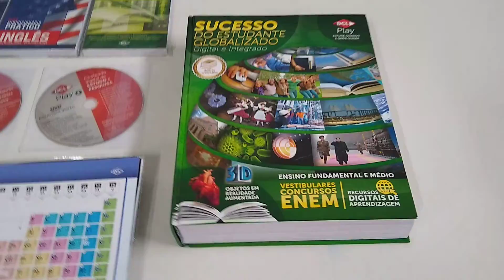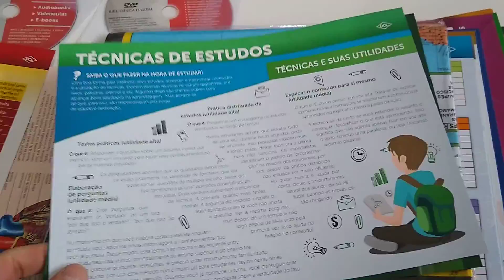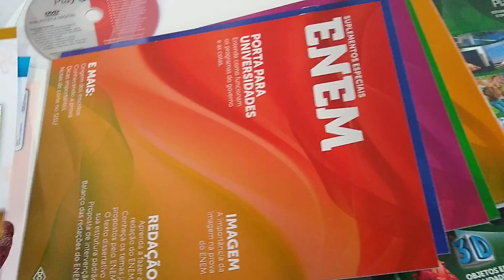SUCESSO DO ESTUDANTE GLOBALIZADO - ENSINO FUNDAMENTAL E MÉDIO - VESTIBULARES, CONCURSOS E ENEM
O melhor e mais atualizado Kit de Estudo e Pesquisa! O Sucesso do Estudante Globalizado oferece os melhores recursos digitais e interativos do segmento. São centenas de recursos de aprendizagem físicos e digitais. Sucesso do Estudante Globalizado, o melhor material de estudo e pesquisa para aperfeiçoamente pessoal e profissional do mercado.